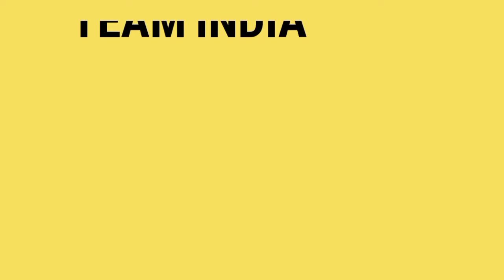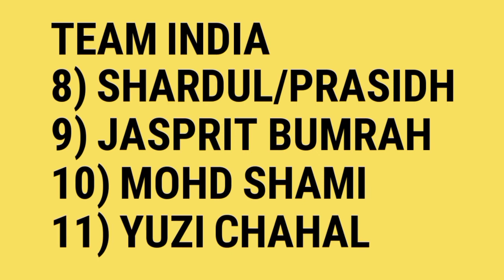Virat Kohli Ruled out from 1st odi | India vs England playing 11